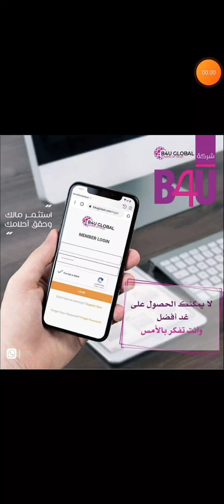Javid Khan Bayan|SRG New Update | B4u Global Update | Srg World Update | Secure reannex update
B4U Global|SRG World|Secure Reannex All Update|$🚨B4U+Srg=Secure Reannex💲💲💲 B4U New Update Today📳Srg New Update Today$🇵🇰
SRG very important message for All members | B4u updates | CEO saif ur Rehman / @ Technical Bilal Ayub 🤑
B4u Global new company update | Srg new update | srgroup update|😲|B4u Global new company update | Srg new update | srgroup update | raja Riaz|Upliner Change karean requViraSRG|B4U|Secure Reannex New Update#SRG&B4U News Update#Jo Dost Apni Ide apna gmail bhol chokay hen video un k leya ha
B4U Global , SR Group , SRG , secure reanex | SRG world new update | Saif ur rehman | withdrawal news
B4U / SRG World Account Activation in USDT Through Binance Exchange upgrade srg Website ID#arshadhameedonline binance earnmoney NAB srgworld online_earning accountactivation accountactivationfees How to pay SRG account activation fees in urdu || SRG series As salam o alekum Friends I am Arshad Hameed and you are watching Arshad Hameed Online Youtube Channel#B4U/SRG ID Password Or Parent Id Kesy Recover HOTA hai # b4u # srg
Latest vedio 2022 B4U /// SRG ID Password Or Parent Id Kesy Recover HOTA hai # b4u
Bilal Ayub105
b4u I'd Ka password bhool gay | secure reanex | b4u global srg world sr group
secure reanex cash box update | b4u global , srg world , sr group updates
B4U|SRG Update#B4U&SRG shift Secure Reanex Company#Secure Reanex Link#Secure Reanex App#Update B4U
B4U Global , SR Group , SRG , secure reanex | SRG world new update | Saif ur rehman | withdrawal news latest b4u global sr group srg news secure reanex and update of saif ur rehman and new company option A option B#Chaudhry
Exclusive Trailer | Pakistani Film Chaudhry | Chaudhry Aslam Shaheed | Vok Exclusive Trailer | Pakistani Film Chaudhry | Chaudhry Aslam Shaheed#ChaudhryAslam
B4U Movie Choudhary
Srg Movie Choudhary
Hum Tv Movie
B4u Global,SRG Group,Sr'Secure Reanex|SRG World New Update|Saifur Rahman#ALPHA TV#Srg update news
SR good news / B4u updates / SR news updates / Ceo saif ur Rehman / @ Technical Aryan / today meeting
1.B4U Global$SRG World&Secure Reanex
2. SR Group of Companies
3. B4u Trades in Pakistan
4. Secure Reanex Company Pakistan
5. Secure Reanex Kya Hai
6. Secure Reanex Investment
7. B4u Global New Update
8. B4u Group of Companies
9. B4u Global Withdrawal Update
10. B4u Global Latest News
11. B4u Global Pakistan
12. B4u Company
13. Secure Reanex Company Details
14. SRG New Updates
15. SRG World Updates
srg new profit detail / srg world today update / b4u global new update / srg news#Lqp105
rg world latest update . frofit detail of srg new compny . news profits srgprofit srgaccount # b4u newupdate srgcompny shahidinfo srgworld srgwithdrawal # b4uglobal newupdate # b4uglobalnewupdate
Utube Video Viral
Utube Video Viral Viral Viral
ARY News/JEO News/SAMA News#IMRAN Khan#Javead Choudhary#instagood#video#Amir Liaquat News#Tiktok Video#utube
b4u global, sr group, b4u global news, sr group news